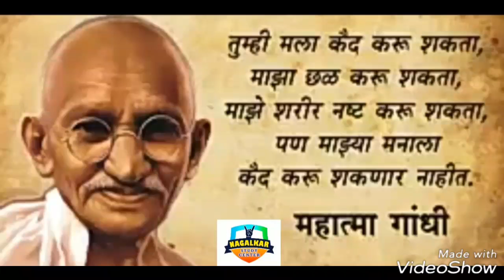गांधी जयंती निमित्त विनम्र अभिवादन... !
Happy Gandhi Jayanyi. नागलकर स्टडी सेंटर